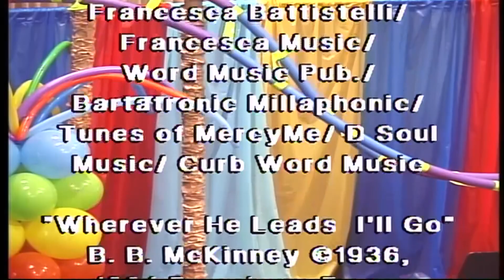2020-07-19 FBC Mattoon Worship Service - The First Baptist Church of Mattoon, Illinois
This the worship service from July 19, 2020 at the First Baptist Church of Mattoon, Illinois. This video presentation is made possible by the Joy for the Journey television ministry, a ministry of the First Baptist Church of Mattoon, Illinois. To learn more about our church, visit us on the World Wide Web